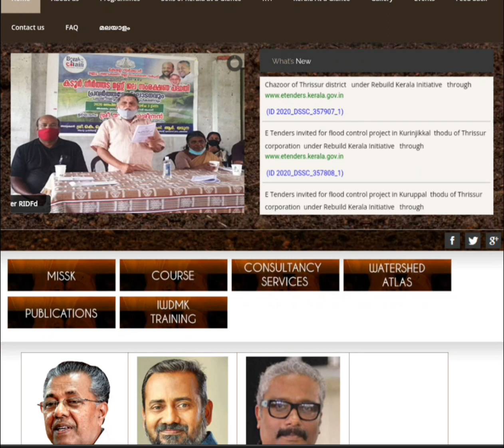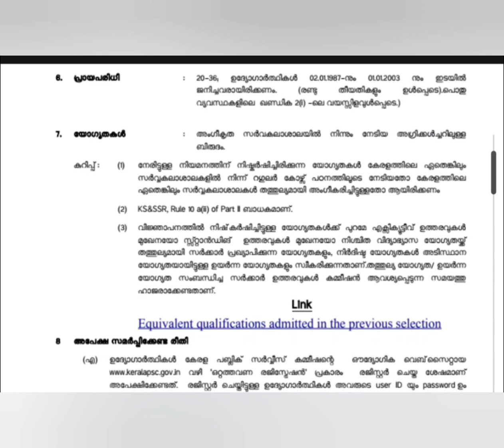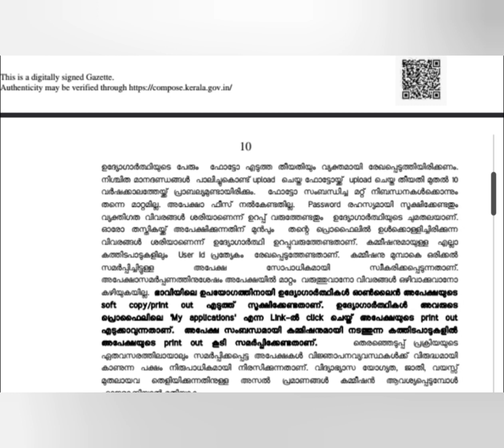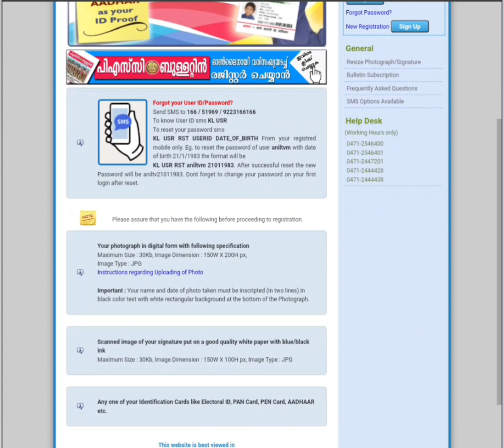Kerala Soil Conservation Recruitment കേരള സര്‍ക്കാറിന് കീഴില്‍ മണ്ണ് സംരക്ഷണ കാര്യാലയത്തില്‍ ജോലി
Kerala Soil Conservation Recruitment 2023 കേരള സര്‍ക്കാറിന് കീഴില്‍ മണ്ണ് സംരക്ഷണ കാര്യാലയത്തില്‍ ജോലി @4rkjobsworld

Essential Instructions for Fill Kerala Soil Conservation Recruitment 2023 Online Application Form